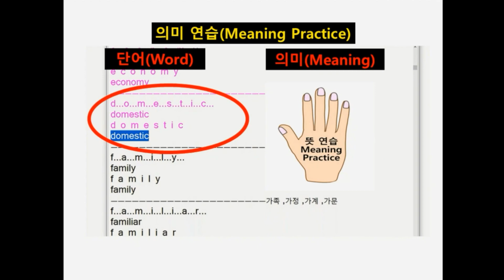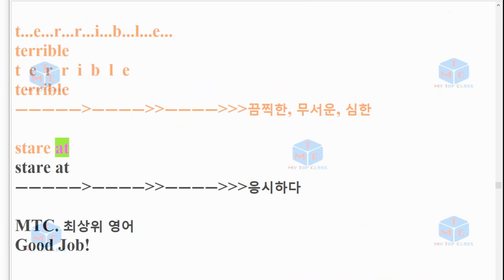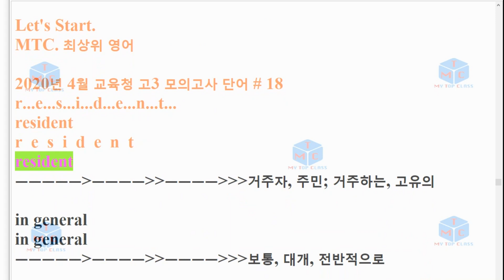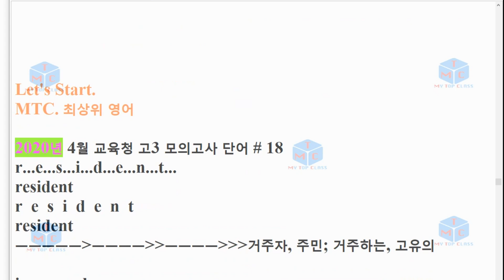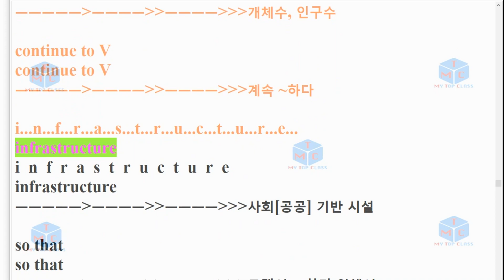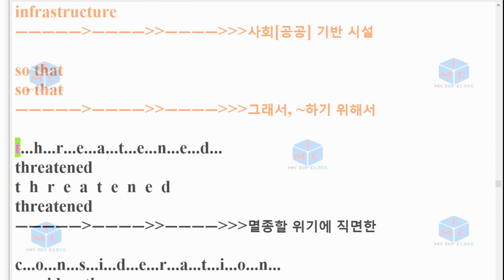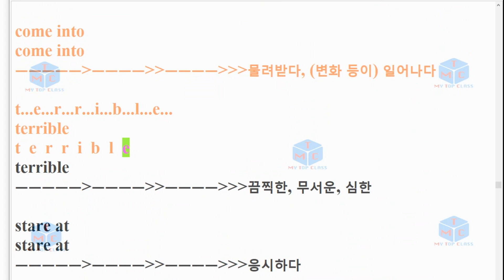V 2004 고3 18번 모의고사 단어+스펠링암기교육청 20년 4월 3회 반복영상